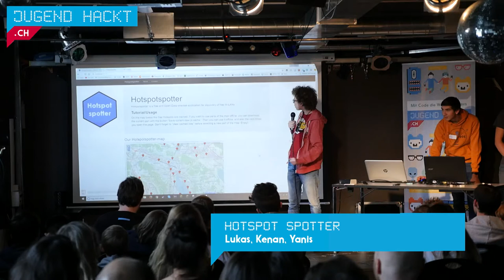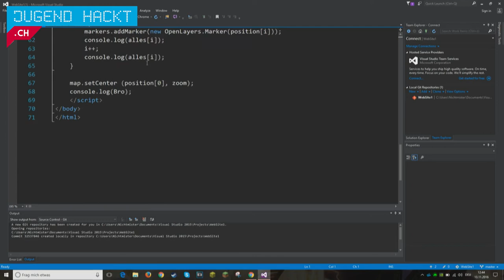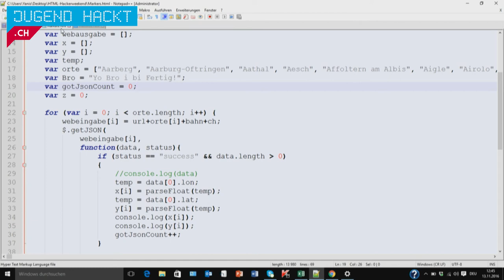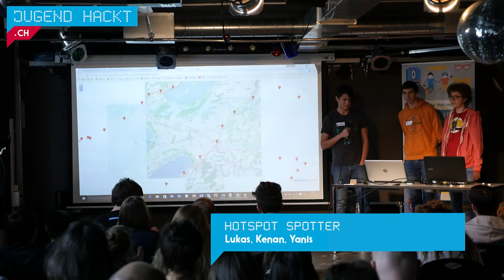Hotspot Spotter | Jugend hackt CH Zürich 2016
Der „Hotspot Spotter“ zeigt die meisten freien Hotspot-Punkte in der Schweiz. Es ist sogar möglich einige Kartenausschnitte herunterladen, damit das Tool auf offline verwendet werden kann. Von Lukas, Kenan und Yanis.